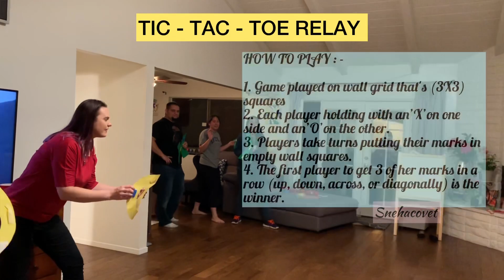Fun Game Night With Friends | Indoor Games | Tic Tac Toe